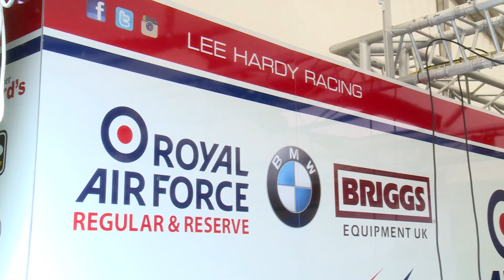Knockhill with the RAF Reserves BMW team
BSBTV caught up with the RAF Reserves BMW team ahead of their home round at Snetterton